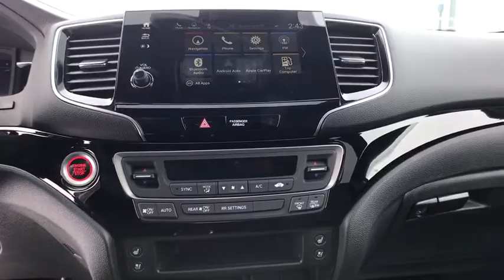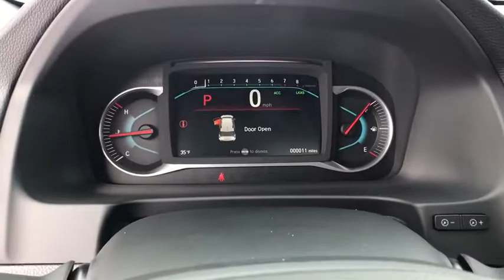19 Honda Passport Great Falls, Missoula, Helena, Billings, Kalispell, MT KB002313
New 19 Honda Passport available in Great Falls, Montana at Lithia Honda Great Falls. Servicing the Missoula, Helena, Billings, Kalispell, MT area.